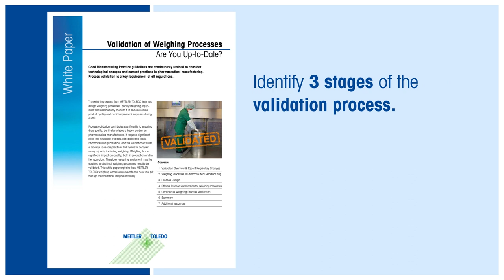How to Properly Validate Industrial Weighing Equipment - METTLER TOLEDO Industrial - en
Especially when dealing with sensitive materials, process verification is a critical step to ensure consistent quality. In fact, process validation is a legally enforceable requirement in the US and EU and well as many other countries that produce pharmaceuticals.

The white paper, Validation of Weighing Processes, explains what should be considered for the validation of weighing processes and how METTLER TOLEDO can support you in ensuring worry-free audits.